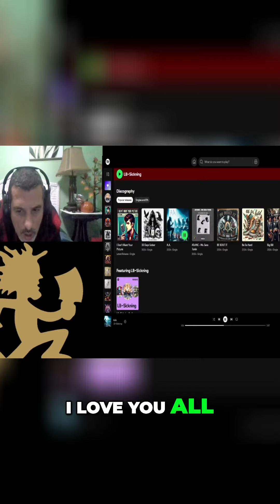Overcoming Life's Struggles_ A Journey of Resilience and Hope